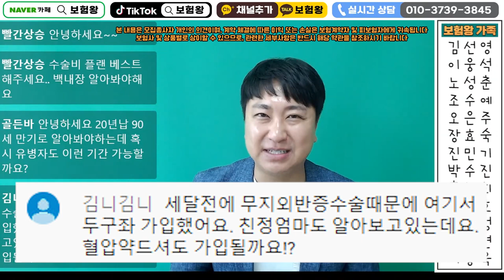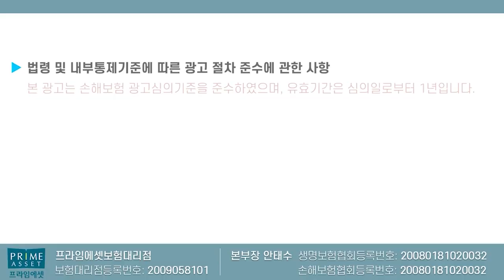수술비보험 이보다 높은 한도 과연 있을까?? (백내장500 무지외반890 인공관절460 용종60 하지정맥60)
수술비보험 이보다 높은 한도 과연 있을까?? 라는
주제로 영상을 올려드립니다.

많은 도움되시고 항상 최선을 다하는 보험왕이
되겠습니다.

감사합니다!!

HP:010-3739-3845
카톡친구추가:r2an
카톡플러스친구:보험왕